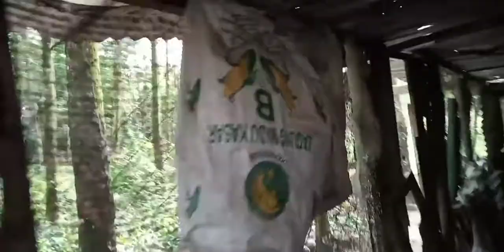Rawat ayam sakit SARAF dengan ISEPRESS.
Ingat utk follow saya di semua channel di bawah !